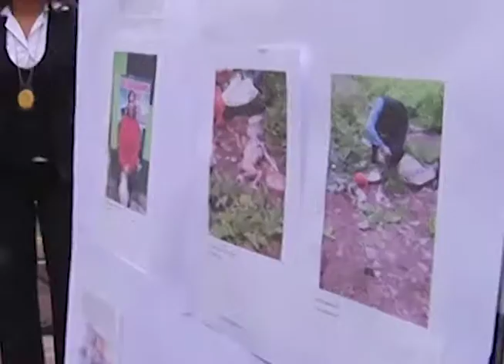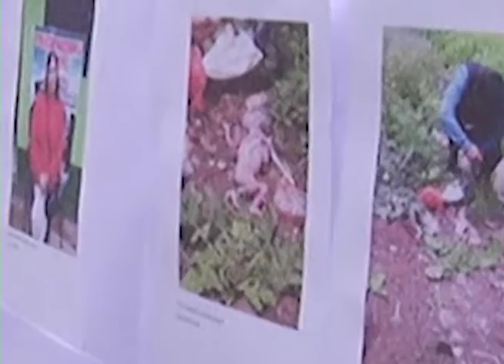ARROJAN FETO DE SIETE MESES, EN QUEBRADA DE APV LAS ÑUSTAS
JUAN CARLOS GONGORA – DELEGACION POLICIAL DE INDEPENDENCIA
UN FETO DE APROXIMADAMENTE 7 MESES DE GESTACIÓN, FUE ARROJADO EN UNA QUEBRADA DE LA APV LAS ÑUSTAS … POLICIA NACIONAL INVESTIVA EL HECHO PARA DAR CON LOS RESPONSABLES DE ESTE CONDENABLE ACTO